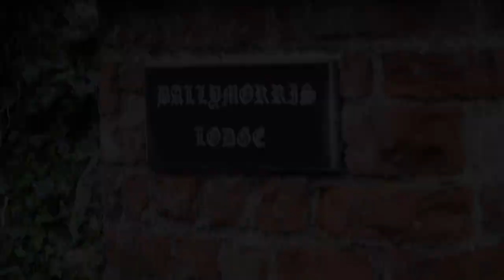The first black Irish in Bray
The history of first black Irish In Bray